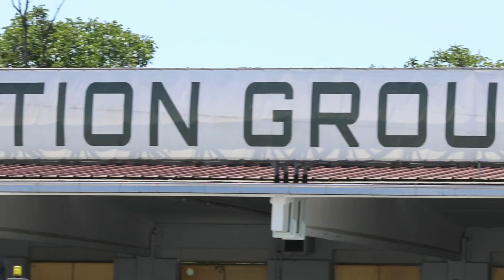Porto Aviation RISEN 916 SUPEVELOCE - The Atlantic Challenge Flight Presentation to OSHKOSH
Ciao a tutti e benvenuti nuovamente sul mio canale!

Alberto Porto e Andrea Venturini l’avevano annunciato ad Aero 2024, ed ora il momento è arrivato!

i numeri di Oggi :
• Rotax 916 da 160 Cavalli,
• 230 litri di carburante imbarcato,
• media di velocità stimata maggiore di 200 Nodi
• Decollo da Voghera e arrivo negli Stati nella stessa giornata sfruttando ovviamente il fuso orario
• Destinazione Finale :  Oshkosh, Wisconsin per L’air Venture.
• 7200 Km da coprire
• 20 ore di volo.
• Tre rotte possibili
1) una centrale con volo no stop da Irlanda a Goose Bay (la rotta target – 3200 Km NO STOP),
2) più a sud con scale nelle Azzorre,
3)  più a nord con scalo in Groelandia.

Ecco servita la ricetta dell’Atlantic Challenge Flight

Oggi siamo nuovamente all’aeroporto di Voghera sede dell’assemblaggio finale della Porto Aviation Group per dare seguito al volo record che Andrea Venturini e Alberto Porto avevano annunuciato ad Aero 2024.

Il volo da Voghera a Oshkosh con solo due tappe intermedie, Irlanda e Goose Bay (Canada).  Per fare questo utilizzeranno un Risen di produzione con Rotax 916.

Seguite il canale…….a breve video del volo di prova a bordo dell’aereo

Alberto ci ha già abituato ai suoi record……e sappiamo che quando annuncia qualcosa, solo Madre Natura può rovinare i suoi piani.

Non è la prima volta che Alberto attraversa l’oceano. La prima volta con un 912 battendo ogni record attraverso la “rotta meridionale” dall’Italia al Sud America attraverso Capo Verde e un secondo volo con il 915 attraverso la “rotta settentrionale” via Islanda e Groenlandia.

Ma Diamo la parola ai protagonisti.
Good Speed Alberto e Andrea!

Altri video sul canale del Risen